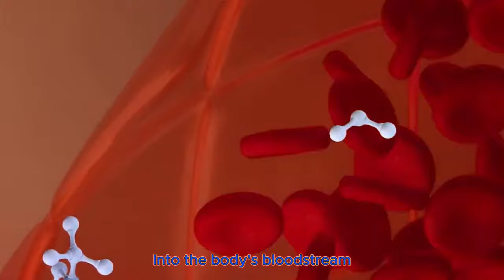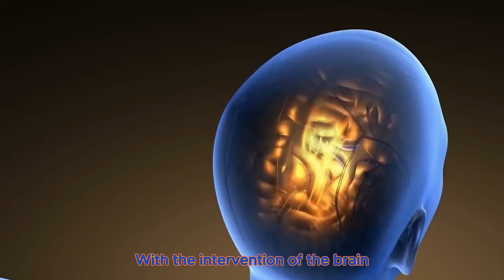What happens to your body after you drink coffee?